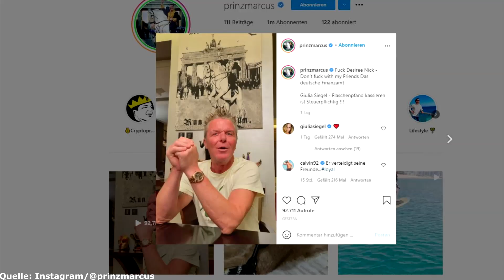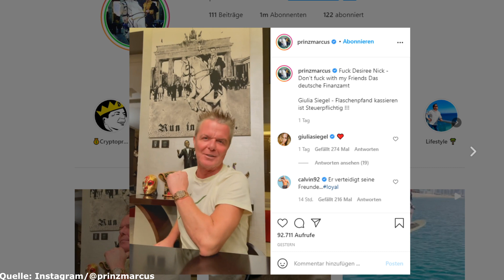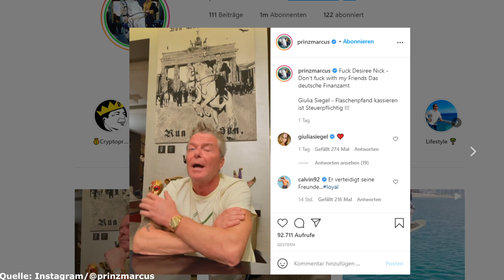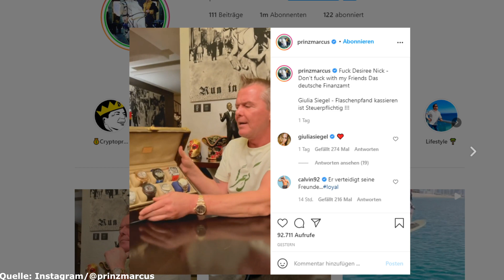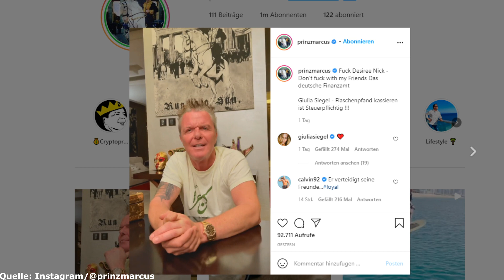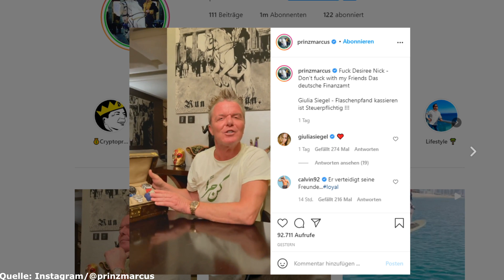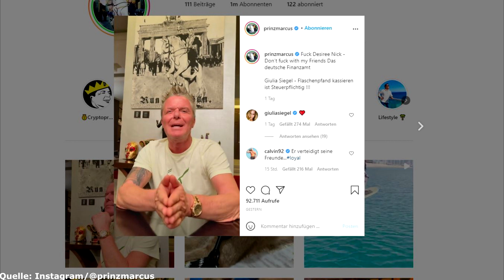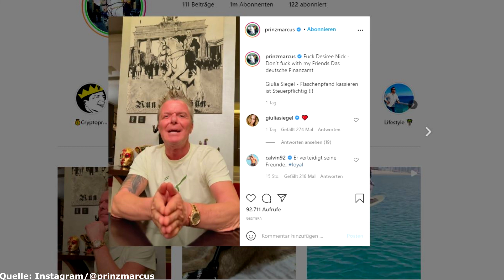Prinz Marcus von Anhalt mit Videobotschaft an Desiree Nick!